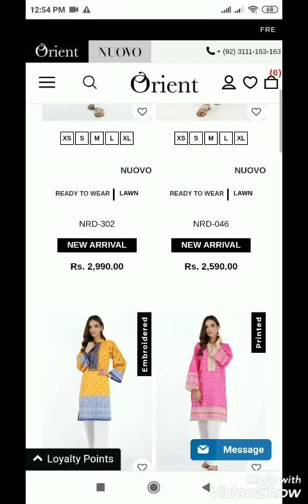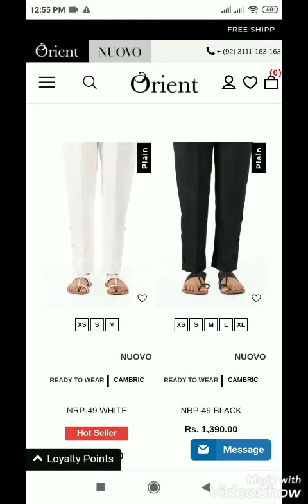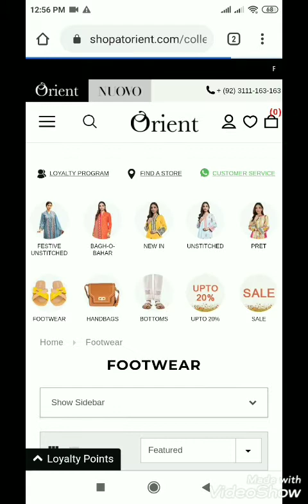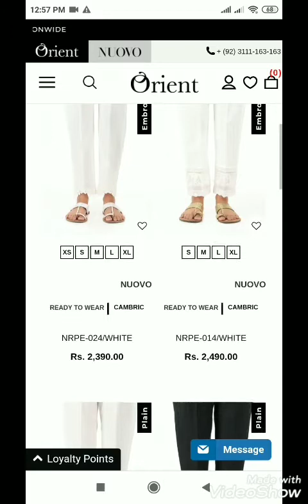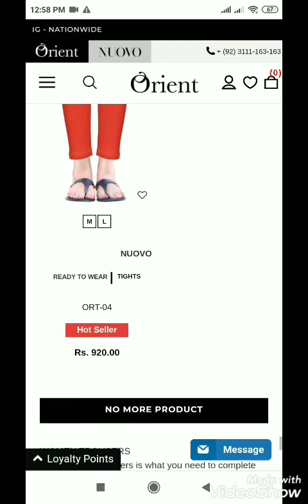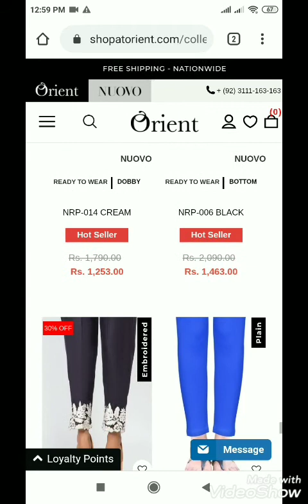Orient mid Summer SaLe 20% Off in stores and online